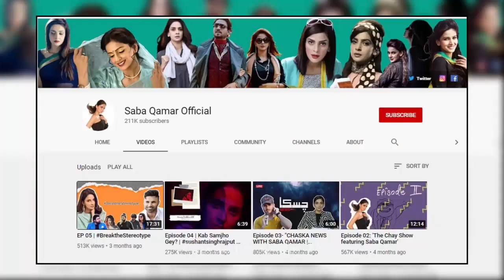Actress Saba Qamar Latest Unseen Pictures | Saba Qamar Bold Photoshoot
Saba Qamar is a stunning beauty with a brain as she has always been different from the rest in the industry. She vaunts a class and set fashion goals for everyone who is keen to go hand in hand with the latest trends. Her success says a lot about her personality and choices in terms of work and that’s the reason she has got a huge fan following. In her latest photoshoot, Saba is looking sassy and we can’t take away our glance from her mesmerizing clicks. Take a look!

Name: Sabahat Qamar (changed to Saba Qamar now)
Age: 34
Profession: Actress, Model, TV Host, Anchor
Birthplace: Gujranwala, Punjab
Zodiac Sign: Aries
Hometown: Lahore, Pakistan
Debut: Aina 2013 (Film), Main Aurat Hoon 2005 (TV)
Marital Status: Unmarried